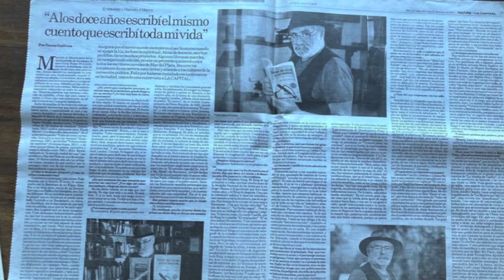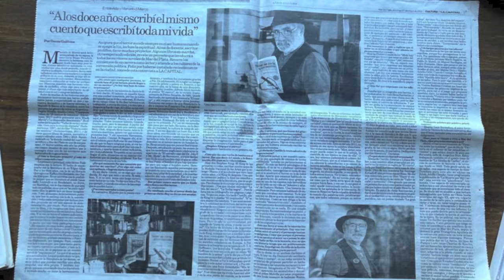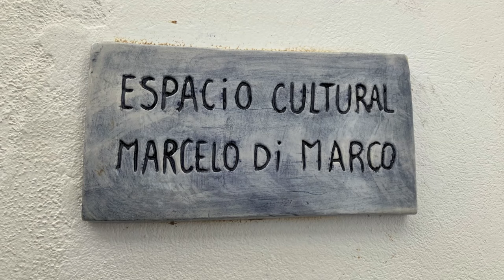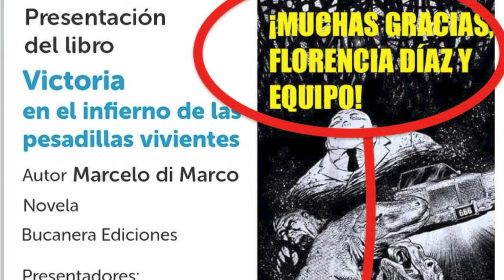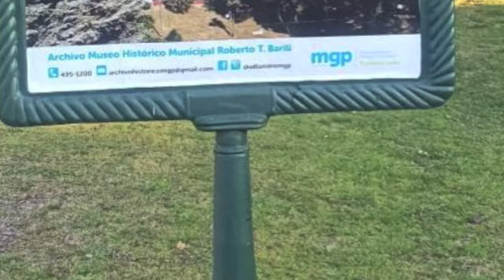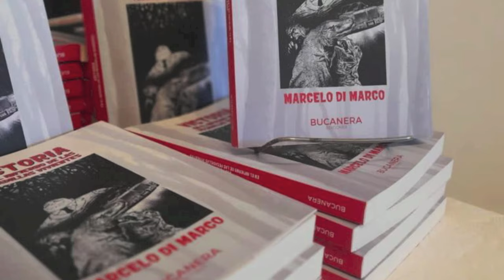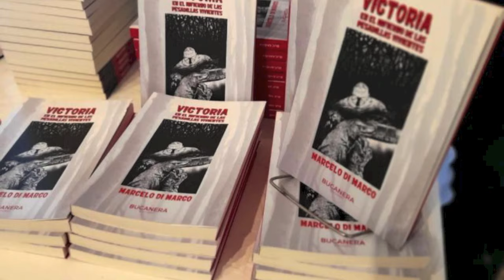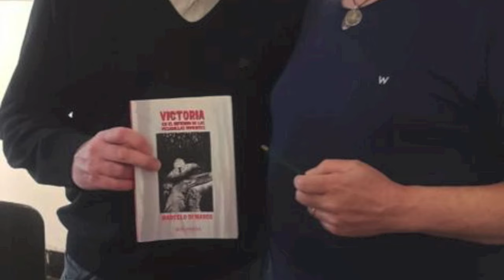VICTORIA en el INFIERNO de las PESADILLAS VIVIENTES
Para los que no pudieron venir, y para quienes vinieron y quieren revivirla, acá les dejo la presentación de mi nueva novela, VICTORIA EN EL INFIERNO DE LAS PESADILLAS VIVIENTES, continuación de VICTORIA ENTRE LAS SOMBRAS. VELS fue publicada en 2011 por Penguin Random House, la editora más importante del mundo, que ya me había editado otros cinco libros de narrativa y de ensayo (entre ellos, el bestseller TALLER de CORTE y CORRECCIÓN, que le da título a este canal). VELS, que se presentó en 2011 en el Centro Cultural General San Martín, de Buenos Aires, ante una sala colmada por doscientas cincuenta personas, fue un éxito de público y de crítica que alcanzó dos ediciones. Rechazada hace varios años por Random, esta nueva aventura de Tomás, Victoria Corelli y los gemelos Pinoaga ve la luz gracias a la valentía y al instinto editorial de Jorgelina Etze, responsable de Bucanera Ediciones. La presentación de VIPS sucedió el sábado 7 de octubre de 2023, en Villa Mitre, Mar del Plata, y contó con la presencia, en una sala colmada de queridos amigos y buenos lectores, de una gloria de la poesía contemporánea: Rafael Felipe Oteriño, quien fue invitado especialmente al acto por la poeta Evangelina Aguilera, y a quien le agradezco profundamente su presencia y el obsequio de un ejemplar autografiado de UNA CONVERSACIÓN INFINITA, libro de ensayos de su autoría. Otros reconocidos artistas e intelectuales que estuvieron acompañándome desde el público en esa tarde maravillosa fueron la narradora Lucía Cass, el narrador Juan Esteban Bassagaisteguy, el cuentista e ilustrador Jorge Estefanía y el filósofo Mario Caponnetto. Vaya para ellos mi agradecimiento, y también para los amigos tan queridos que con tanta calidez me brindaron su apoyatura y que celebraron conmigo este nuevo nacimiento; entre ellos, menciono a Alan Monzón, Ali y Ricardo "Gogue" Zucal, Agustina Aller, Astrid Fulquin, Claudio Siracusano, Damián Fernández, Gabriela Caponnetto, Gonzalo Braunstein, Graciela Carabba, Guillermina y Maxi Tocchio, Luis Moretti, Marcelo D’Angelo, Marcelo Zarlenga, Marco Luján, Mercedes y Ernesto Flotta, Natalia, Sebastián Muzi, Valentina y Javier Rohringer, Walter Mac Dougall.
Sencillamente, no exagero al decir que fue el día más feliz de mi vida. Por eso, por lo fantástico que salió todo, quiero darles las gracias en especial a mis presentadores: las ya mencionadas Evangelina Aguilera y Jorgelina Etze, y Pablo Di Marco. También quiero agradecerles a mi ahijado Pablo Forcinito y a mis hijas Florencia y Marina di Marco, que fueron mis primeros lectores, por sus sabios consejos. A Florencia Díaz y su equipo de Villa Mitre, el Museo Histórico Municipal Roberto T. Barili. A Pablo Martínez Burkett (autor de la contratapa de mi libro) y a Franco Vega (ilustración de portada). A mi amada esposa y mejor amiga, la maravillosa Nomi Pendzik, sin la cual yo no estaría donde estoy. Y a mi siempre añorada abuela Ana Massarelli, a quien le está dedicada VIPS y quien desde el cielo reza por mí.

¡No se pierdan este nuevo video del TCyC, y muchas gracias por likearlo y compartirlo!

Y si quieren disfrutar la experiencia de ESCRIBIR CON NOSOTROS en alguno de nuestros GRUPOS DE ESCRITURA, comuníquense ya: